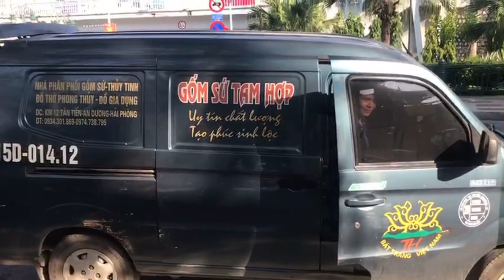Set up sản phẩm gốm sứ sạch cho nhà hàng Ẩm thực Hưng Baba II Tam Gốm Sứ